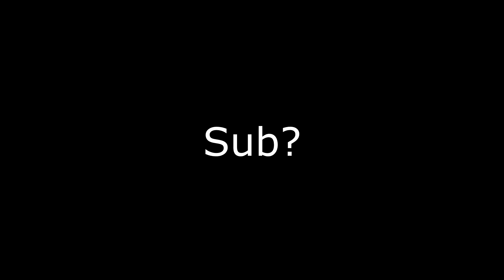"Hircine Is Coming!! Prepare For The Great Hunt!!!"